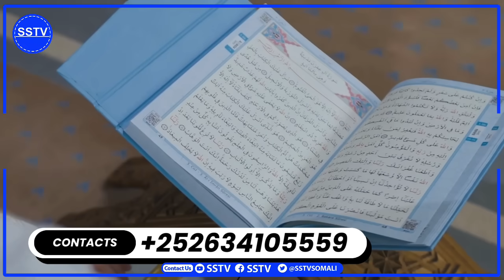DEG-DEG Maleeshiyaadka Canfarta oo Dad Soomaaliyeed oo Reer Hargaysa Laayay Iyo Xog Cusub.